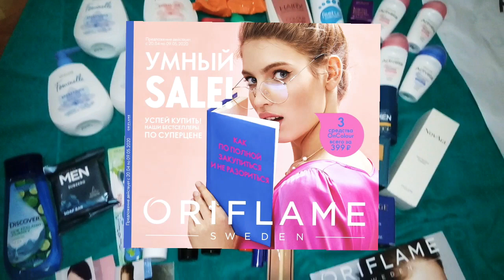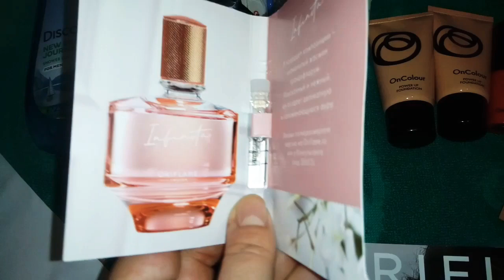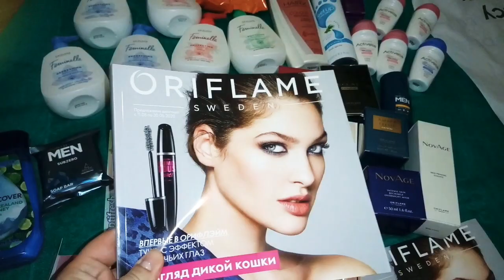Заказ Орифлэйм по каталогу 6 /2020